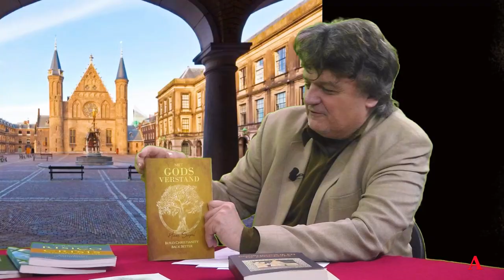114 Hans Siepel: Klokkenluider over de Nederlandse bestuurscultuur. Ab Gietelink interviewt.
Oud topambtenaar Hans Siepel begon als PR voorlichter bij Groen Links en was daarna woordvoerder voor diverse bewindslieden.  Hij werd plaatsvervangend directeur Binnenlandse zaken.
Ofwel hij kookte jarenlang mee in de keuken van het Nederlands politieke beleid.
Maar Hij was te kritisch en werd gedwongen tot vertrek.
Hij werd auteur en schreef 15 diverse boeken naast artikelen in diverse media
Enerzijds over religie, mystiek en het geestelijk leven.
Anderzijds over communicatiestrategie en openbaar bestuur
Zijn essays gelijken soms Multatuliaanse tirades
tegen de bestuurscultuur van de Nederlandse Rijksoverheid.